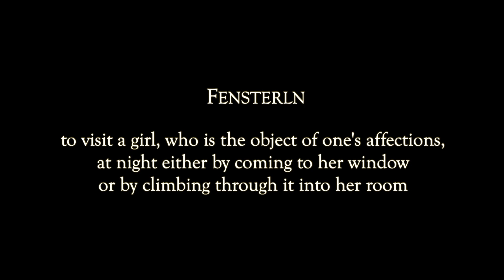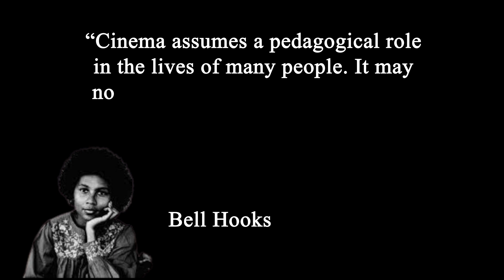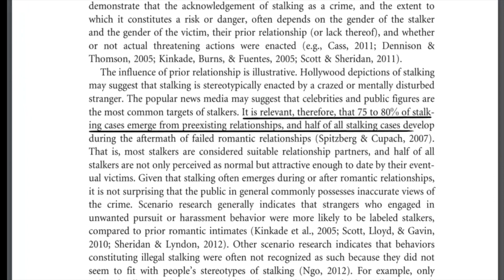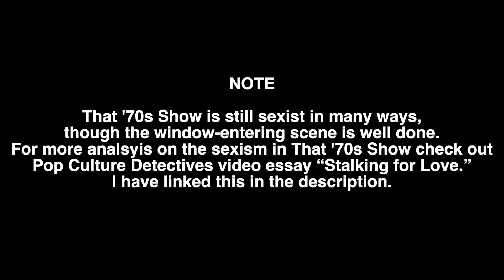Why are teens climbing into bedroom windows? A video essay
I noticed that popular recent Netflix shows (Never Have I Ever, Ginny and Georgia) depict a teenager climbing into a bedroom window.  While I think there can be positives to the trope, in this video essay, I discuss how the trope can perpetuate some problematic myths about romance and consent.

*CONTENT WARNING* for discussion of dubious and hazy consent
*SPOILER WARNING* for a lot of the media I discuss. The biggest spoiler is for West Side Story
*ADJUSTMENT* bell hooks name should be lowercase in this!

If you’re interested in my sources for this video, and my bibliography, check out this google doc You can also check out my Letterboxd (link below) for lists of the films in this trope.

OTHER VIDEO ESSAY CONTENT FROM ME (framemygaze)

CREDITS

*Framemygaze (What I did):* Research, script, narration, video editing (using Final Cut Pro), keyframing animations
*Thomas:* Helped with script editing, vocal coaching and SFX editing. He also animated the timeline of movies, the animation of academic papers being outlined and the base pie chart using Aftereffects that I couldn’t do on Final Cut Pro (I only added the tiles and key to the pie chart)
*Alethea:* video editing, tweaking, and suggestions.
*Meg:* script tweaking and suggestions

CHAPTERS
0:00 Introduction and history of the window entering trope
1:44 Trope glorifies the invasion of personal space
3:49 Trope presents "Stalking for Love" as harmless
4:37 Trope promotes ignoring boundaries
6:17 Trope not critiqued properly in canon
7:59 The trope romanticises coercive actions
8:58 What about friends entering windows?
9:17 How do we fix the window entering trope?

FILMS SHOWN IN THIS VIDEO ESSAY THAT INCLUDE THE WINDOW ENTERING TROPE

Dracula (1931)
Secrets (1933)
Romeo and Juliet (1936)
​​Young and Innocent (1937)
The Adventures of Robin Hood (1938)
The Vampire Lovers (1970)
Superman (1978)
A Nightmare on Elm Street (1984)
Peggy Sue Got Married (1986)
The Boy Who Could Fly (1986)
Maurice (1987)
Heathers (1989)
Aladdin (1992)
Far and Away (1992)
Heavenly Creatures (1994)
Scream (1996)
Inventing the Abbotts (1997)
Rushmore (1998)
Wimbledon (2004)
D.E.B.S. (2004)
The Merchant of Venice (2004)
Sky High (2005)
High School Musical (2006)
Hairspray (2007)
High School Musical 3: Senior Year (2008)
Twilight (2008)
Twilight: New Moon (2009)
Jennifer's Body (2009)
Tangled (2010)
Megamind (2010)
Kick-Ass (2010)
My Soul to Take (2010)
Now Is Good (2012)
Amazing Spider-Man (2012)
The Best of Me (2014)
Paper Towns (2015)
20th Century Women (2016)
Valley Girl (2020)
Mainstream (2020)
West Side Story (2021)
The Map of Tiny Perfect Things (2021)
Through My Window (2022)
Turma da Mônica: Laços (Monica and Friends: Lessons) (2022)
Rosaline (2022)

TV SERIES SHOWN IN THIS VIDEO ESSAY THAT INCLUDES THE WINDOW ENTERING TROPE

Cheers  S8E22 (1990)
Clarissa Explains it All S1E03 (1991)
Sister, Sister S1E8 (1994)
Boy Meets World S3E3 (1995)
Sister, Sister S4E1 (1996)
Buffy the Vampire Slayer  S2E1 (1997)
Dawson's Creek S1E1 (1998), S2E10 (1999), S2E13 (1999)
That '70s Show S2E8 (1999)
Drake and Josh S3E4 (2005)
Gilmore Girls S3E8 (2002)
The Vampire Diaries S1e3 (2009), S1E9 (2009)
Revenge S1E3 (2011)
Borgia  S1E1 (2011)
Teen Wolf S1E1 (2011)
Degrassi S13E14 (2013), S3E22(2013)
Girl Meets World S2E17 (2011)
Skam S1E1(2015)
Stranger Things S1E1 (2016), S1E6 (2016)
Supergirl S02E08 (2016), S5E3 (2019)
Riverdale S1E6 (2017)
Chilling Adventures of Sabrina, S1E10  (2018), S4E5 (2020)
Heathers S1E3 (2018)
On My Block S1E8 (2018)
Alexa & Katie S1E1 (2018)
Black Lightning S2E2 (2018)
Sex Education S1E1 (2019)
Euphoria S1E4 (2019)
Shameless S10E6 (2019)
Chilling Adventures of Sabrina S4E5 (2020)
Doogie Kamealoha, M.D. S2E8 (2023)
Ginny & Georgia Season 1 S1E1 (2021)
One Of Us Is Lying S1E4 (2021)
Never Have I Ever S2E9 (2021)
Wednesday S2E6 (2022)
Ginny and Georgia Season 2 S2E1 (2023)

Other keywords for the algorithm: Jason Dean, Lucy Diamond, César Díaz, Peter Pan, Ares Hidalgo, Cesar Diaz, Lucy Diamond, Kara x Lena, Rue x Jules, Marcus x Ginny, fensterln, bread tube, clip, scene, example, TV, movie, film, enter stage window